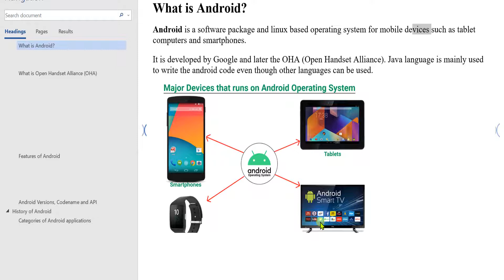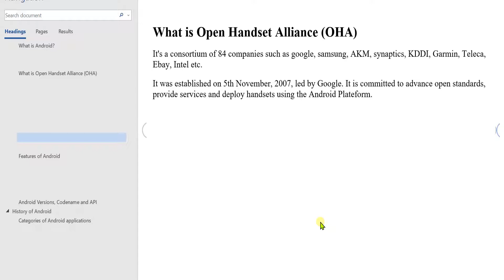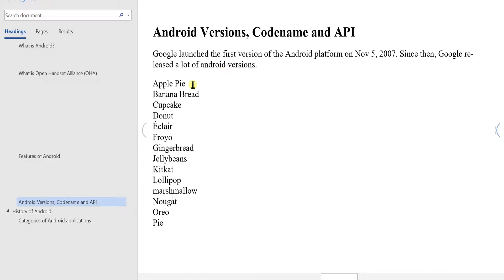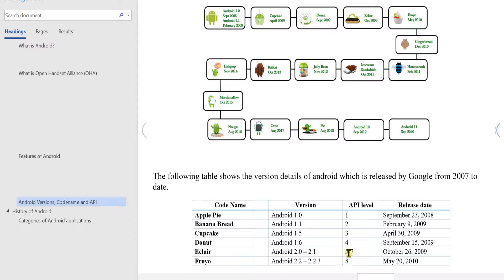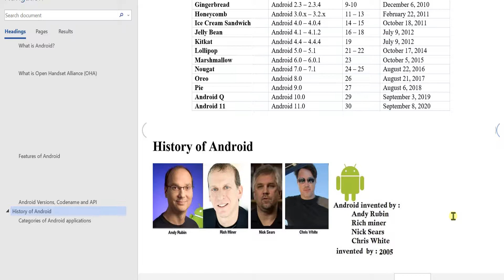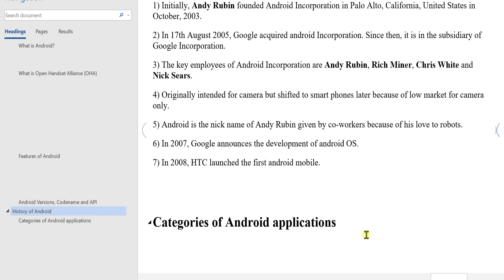Android Development Tutorial For Beginners In Hindi | Android Introduction - Part-2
Here i have discussed about basic Android like Version of Android , History of Android and Categories of Android Application.

In this Android App Development tutorial, you will learn how to make beautiful android applications. This Android tutorial in Hindi will teach you how to make Android apps. I will also share some of my personal secrets techniques to develop android app. You can become a successful android developer after watching this video.

You can also learn Bootstrap Tutorial from this channel.Just go to this below link and watch-